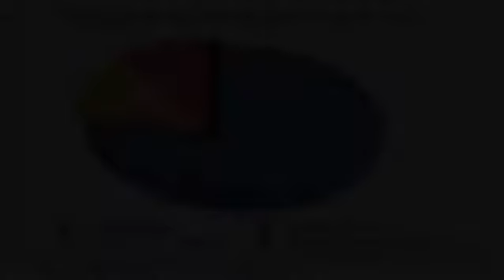SEO Richmond Virginia